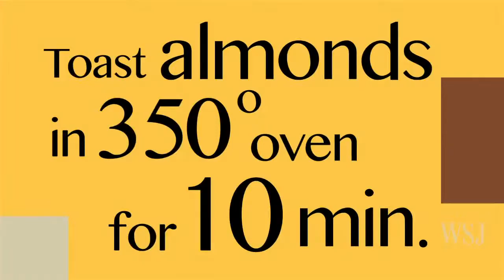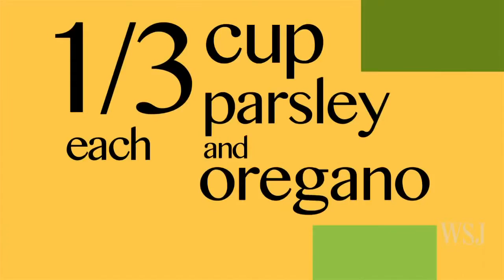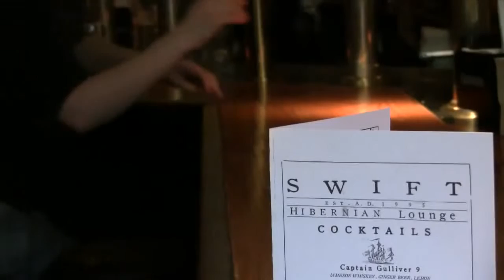Off Duty A Billionaire's Home, Slow Food Fast, Real Housewives of NY